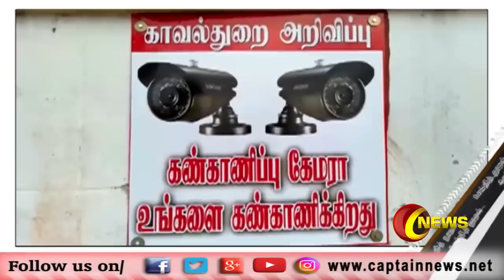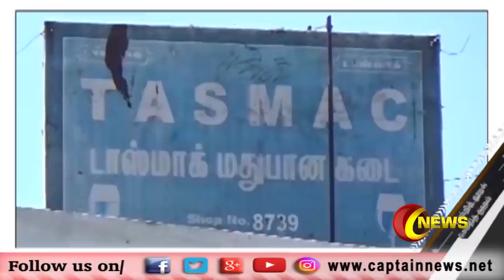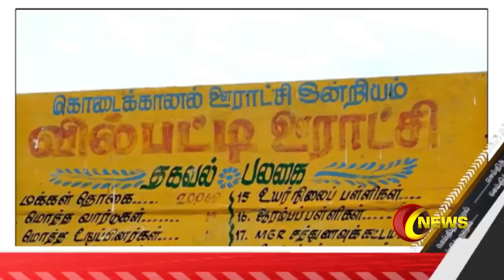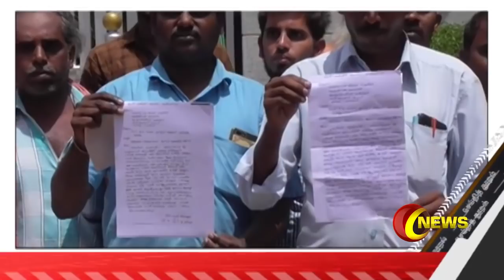ExpressNews | இரவு 10 மணிச் செய்திகள் | செய்தித்தூறல் | கேப்டன் நியூஸ்